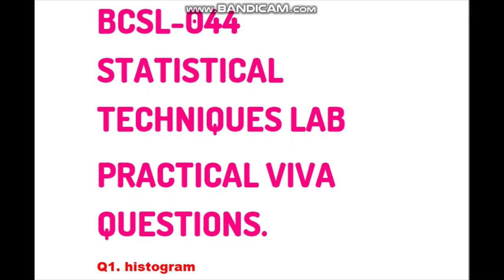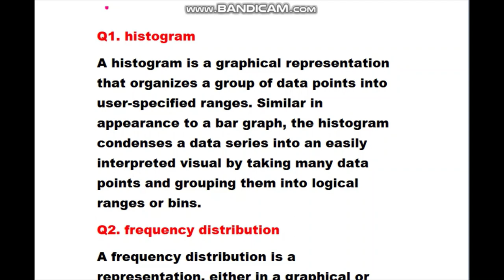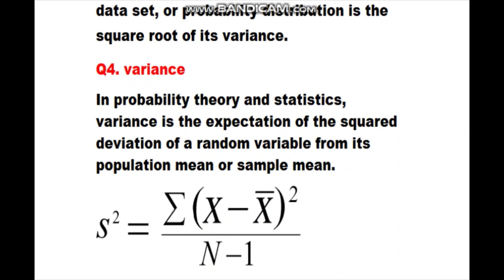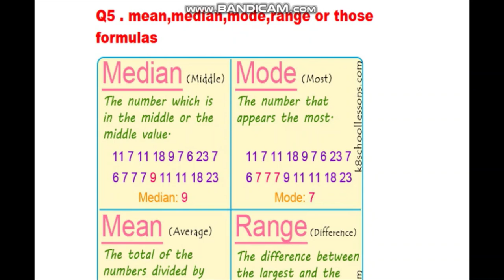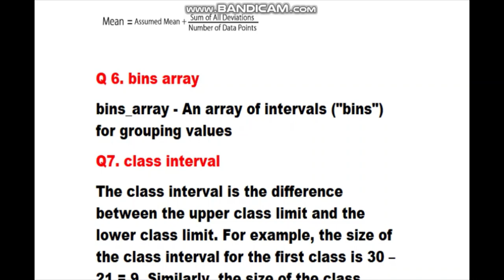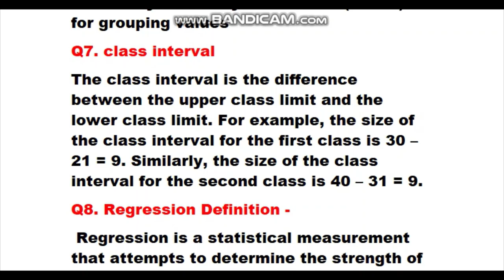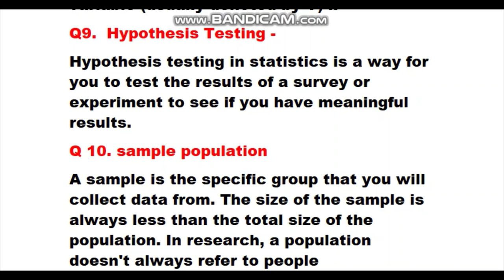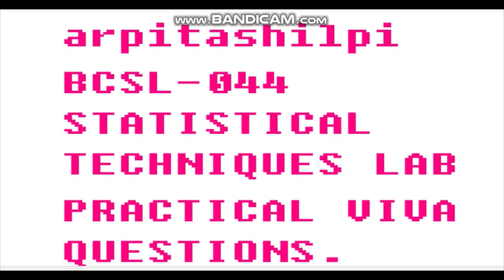ignou BCSL-044 Statistical Techniques Lab practical viva imp ques & ans#bcsl044viva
HELLO EVERYONE ! its me arpita shilpi

BCSL044 Statistical Techniques Lab Viva Questions and Answers